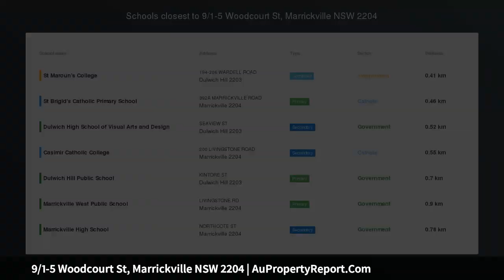9/1-5 Woodcourt St, Marrickville NSW 2204 | AuPropertyReport.Com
9/1-5 Woodcourt St, Marrickville NSW 2204
Property Type: apartment
Bedrooms: 2
Bathrooms: 2
Car Space: 1
Smart security apartment with balcony, garage and storeroom